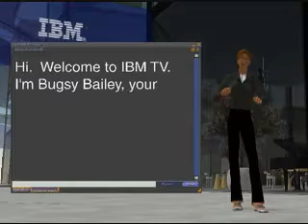IBM TV -- Archive Episode -- Adventures in Second Life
Meet Joe Washington's avatar and find out how IBM software is bringing social computing capabilities like Second Life and MySpace to the business world. Get the latest on the IBM Impact 2007 event and IBM Rational Software Development Conference. Tune into better quality management for software delivery and a lot more.